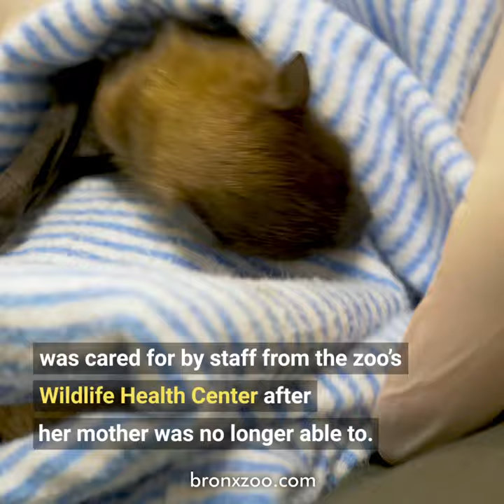Beyond the Zoo: Rodrigues Fruit Bat | Bronx Zoo